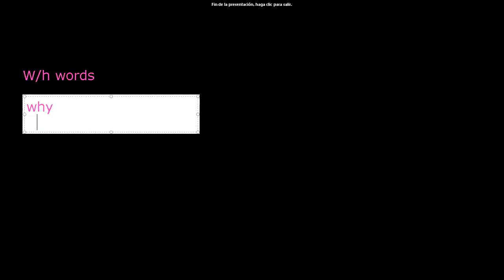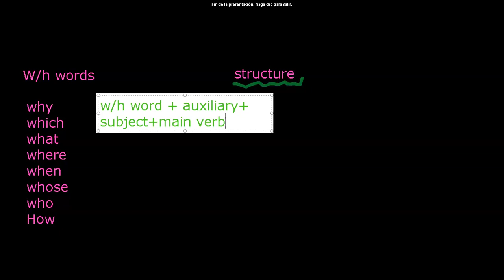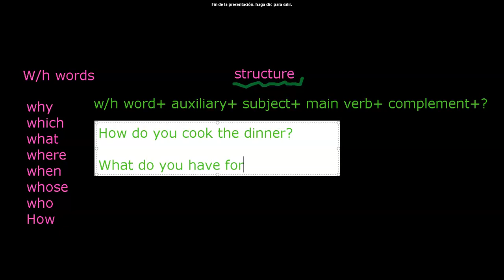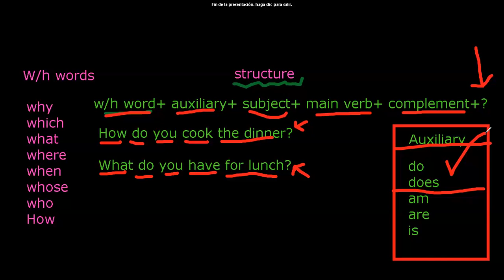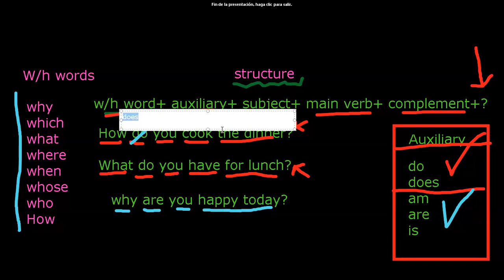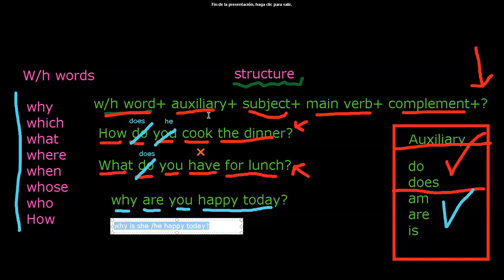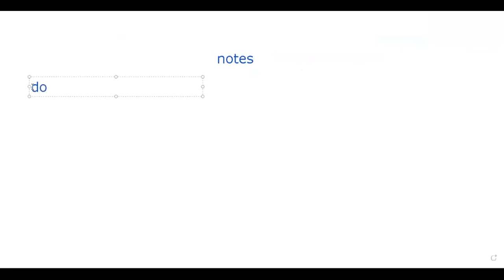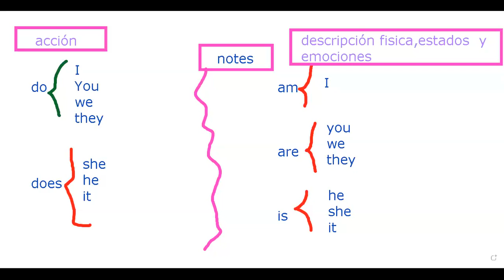class 36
Nuestras actividades fueron:
- Escritura de preguntas abiertas usando auxiliares